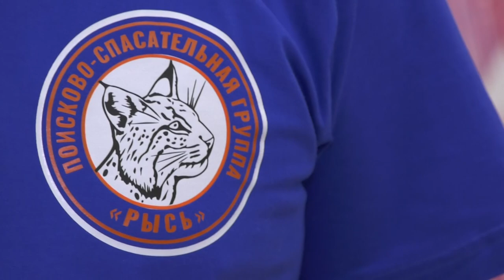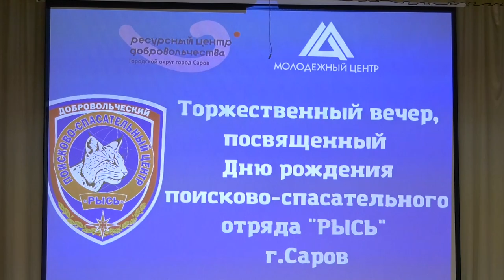Найден, жив!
Поисково-спасательному отряду «Рысь» исполнился один год. Свой первый день рождения добровольцы отпраздновали в Молодёжном центре.